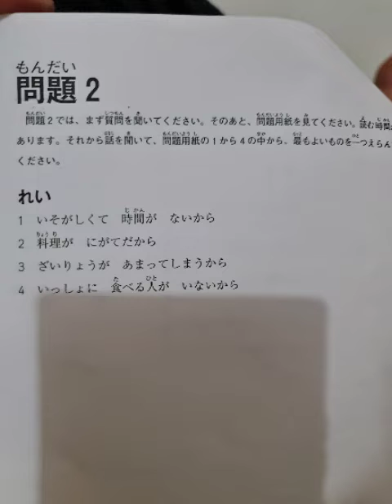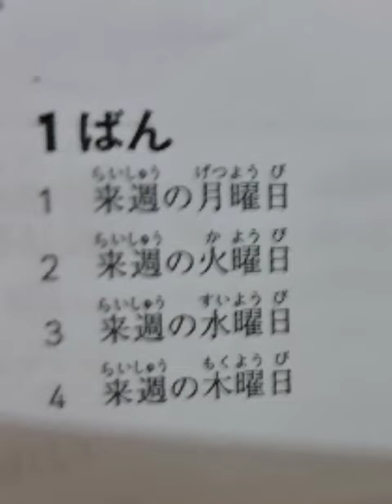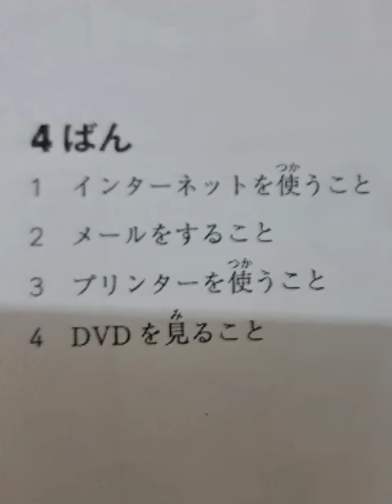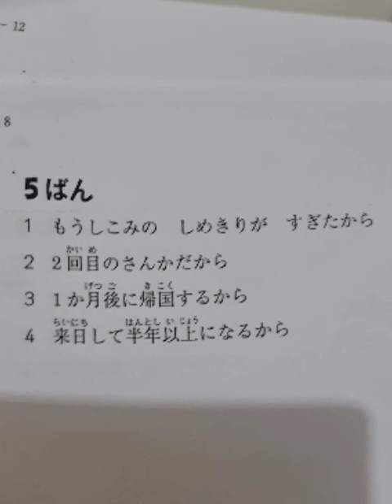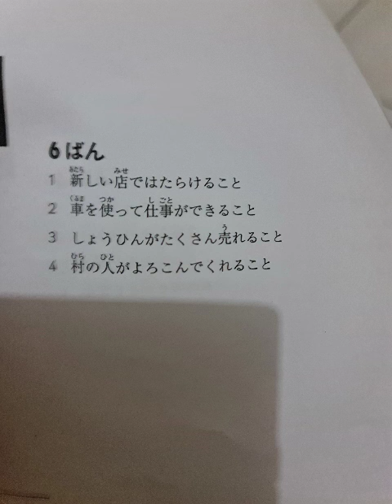choukai n3 part 2